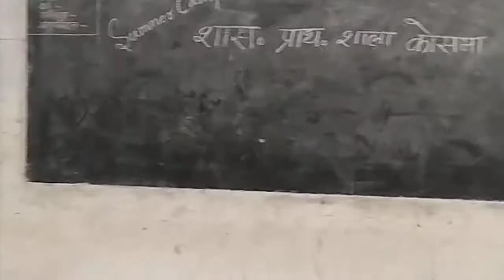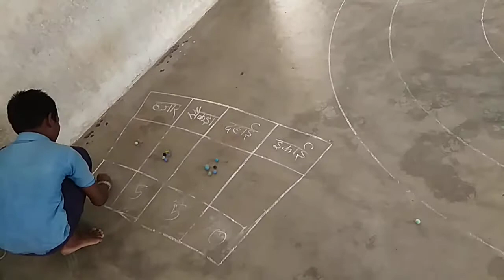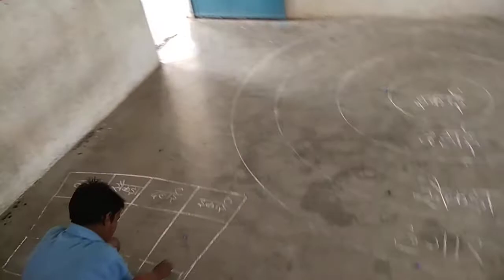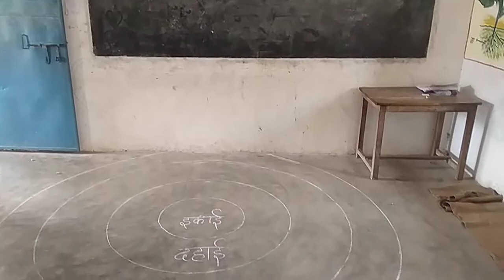खेल खेल में गणित शिक्षण बच्चों में संक्रियाओं की समझ हेतु TLM GOVT SCHOOL KOSMA ( MUNGELI)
Teacher MANOJ KASHYAP